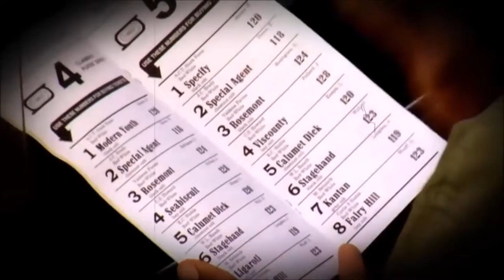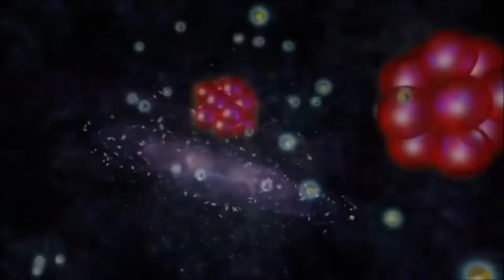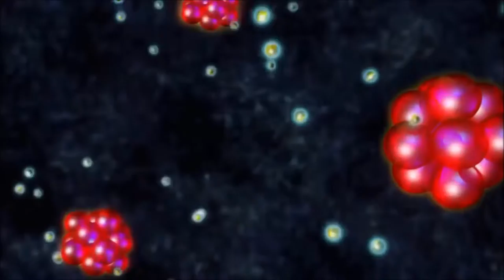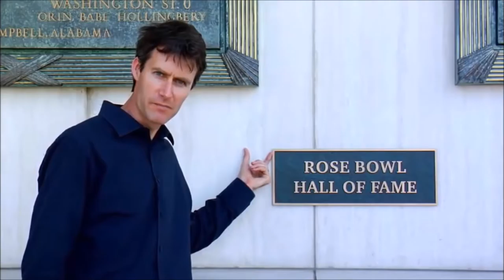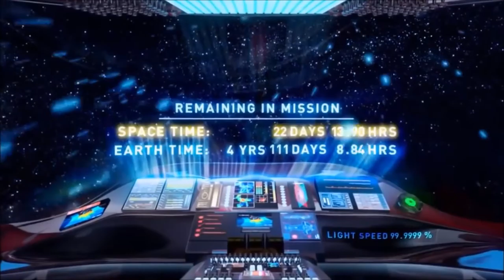Time Travel and Space Time Documentary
Time Travel and Space Time   DocumentaryTime
Travel and Space Time   Documentary